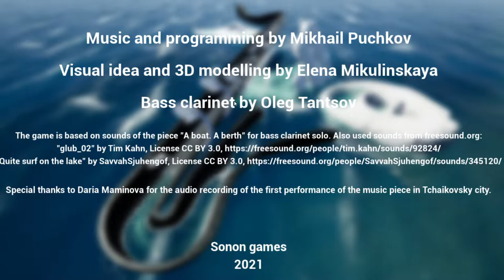Surf Clarinet - Full Playthrough [No Commentary]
Surf Clarinet is a short experimental game where you try to reach an ear with a soundball through a floating bass clarinet. Just use a spacebar to blow an air into the musical instrument to create an unique soundscape from real bass clarinet sounds.